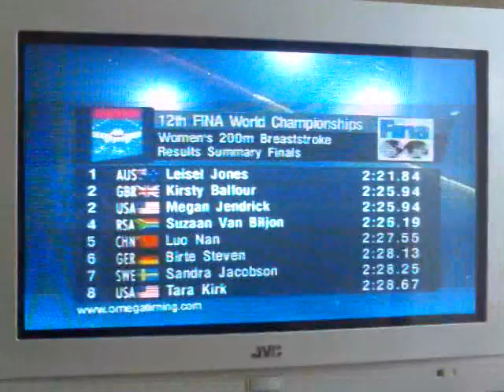Swimming - kirsty balfour scotland 200m breaststroke melbour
Swimming - kirsty balfour scotland 200m breaststroke melbourne 2007